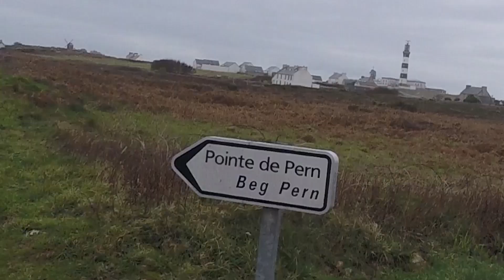OUESSANT - Earth cubed #1 - France's westernmost point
The first episode of Earth^3 or "Earth cubed" where I solve a Rubik's cube in different places of the world in each episode !

If you need more informations, you can ask me ! :)

To use this video, you can ask me :)